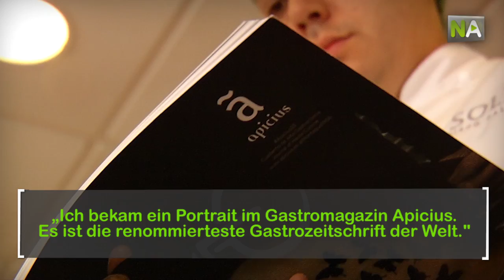NA Diego Gallegos: Ein Spezialist für Kaviar, dessen Kochkarriere in Strandbars begann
Ein Mann, der als Tellerwäscher in einer Strandbar begann und nun zum besten Chefkoch des Fusion Gastrofestivals in Madrid 2015 gewählt wurde. Diego Gallegos, ein Brasilianer mit Wohnsitz in Malaga, startete 2013 seine kleine Gaststätte in Benalmádena. Die Spezialitäten des Restaurants namens Sollo sind Stör und Kaviar vom Riofrío. Aus diesem Grund nennen sie Diego auch den Kaviarchef. Er wendet das Schlachtverfahren beim Schwein auf den Stör an, indem er alle Teile des Fisches verwertet.